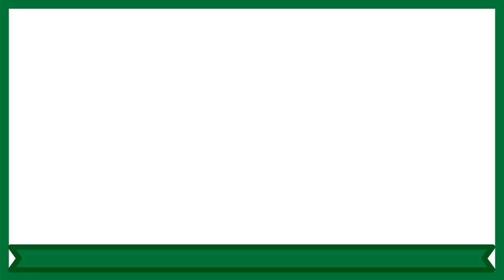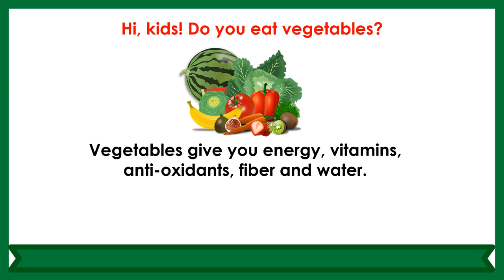LEARN THE NAME OF VEGETABLES THAT YOU CAN EAT /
"The whole world opened up to me when I learned to read” – Mary McCleod Bethune
Learn Science the easy way!
In this video, the child will be able to learn the different names of vegetables and see what they look like.
Reading Skills is Reading Power!

Reading Daily Develops Your Child's Reading  Vocabulary Skills!
Reading Practice Daily for Children
Reading Comprehension for Children
Practice Reading for Grade 1
Reading for Kids
Grade One Learning Videos
Grade 1 Reading Lesson Tagalog
Alpabetong Filipino

😊 MASTERY is the KEY!
Daily Reading Develops One's Vocabulary.

Selection Reference:  Developing Reading Power

reading comprehension

Happy Reading and Learnings!!!